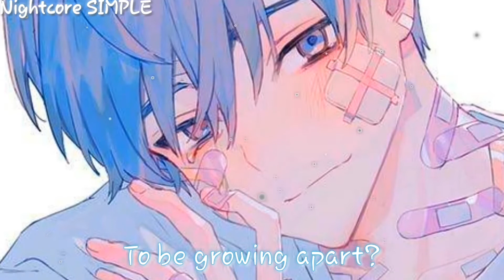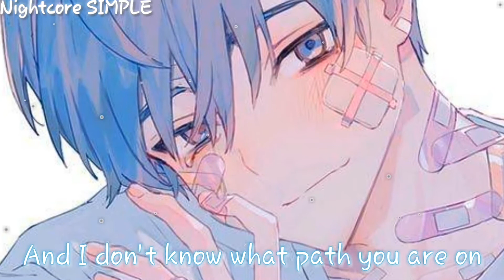Nightcore - Lost In The Woods [Jonathan Groff]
Information!!!